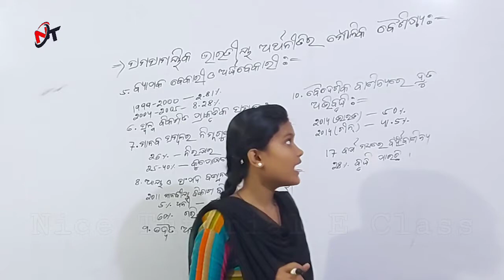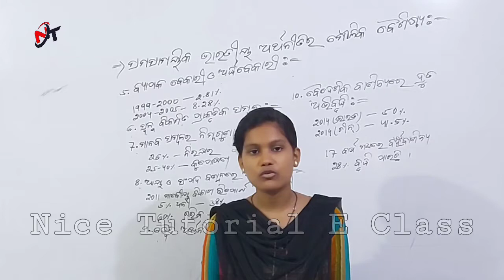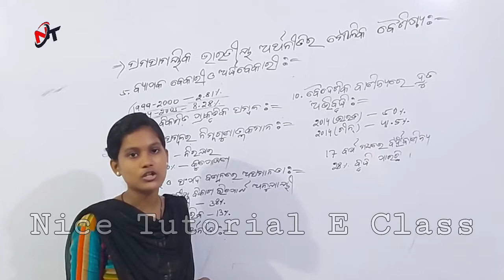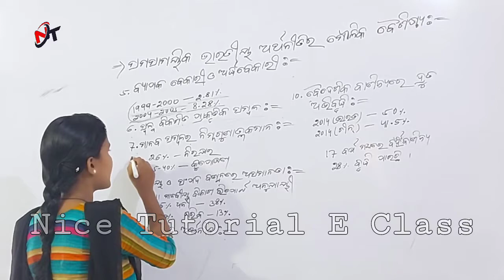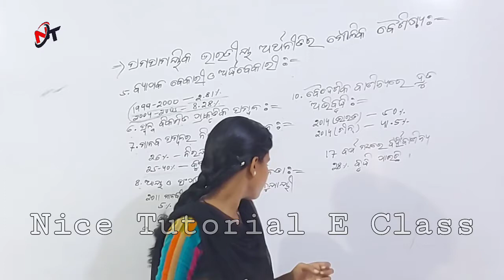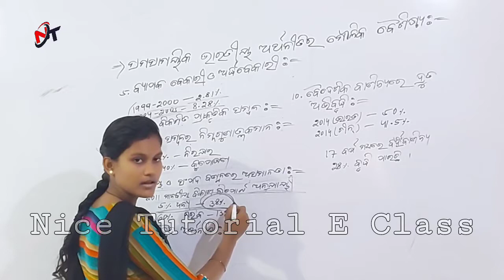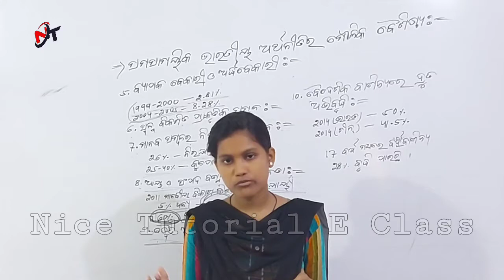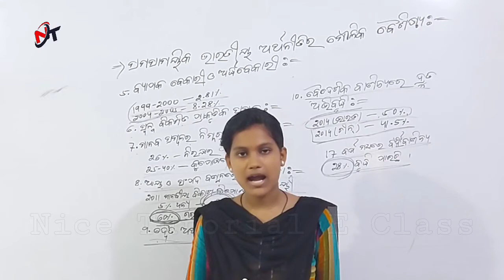ସମସାମୟୀକ ଭାରତୀୟ ଅର୍ଥନୀତିର ମୌଳିକ ବୈଶିଷ୍ଠ୍ୟ || Class 11 Economics || Part 2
+2 1st Year Arts Classes In Odia
ଅର୍ଥନୀତି Economics
Unit-1
ଭାରତୀୟ ଅର୍ଥନୀତିର ସ୍ଥିତି
ସମସାମୟୀକ ଭାରତୀୟ ଅର୍ଥନୀତିର ମୌଳିକ ବୈଶିଷ୍ଠ୍ୟ
Part - 2